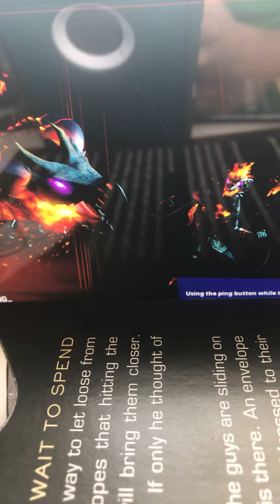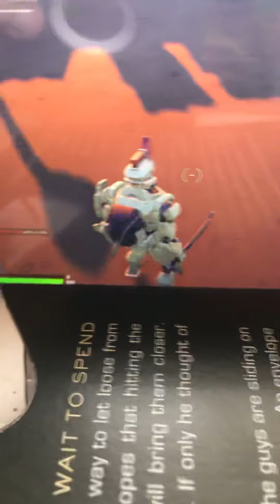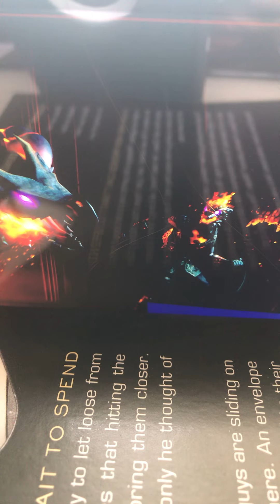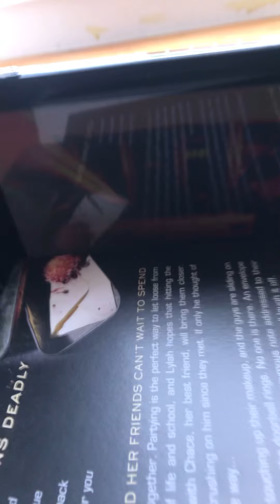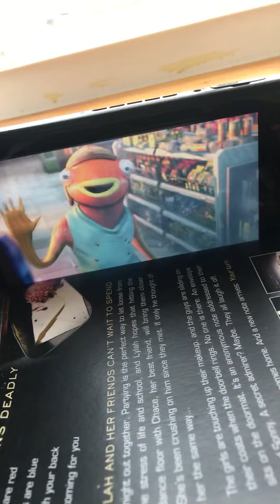December 11, 2020